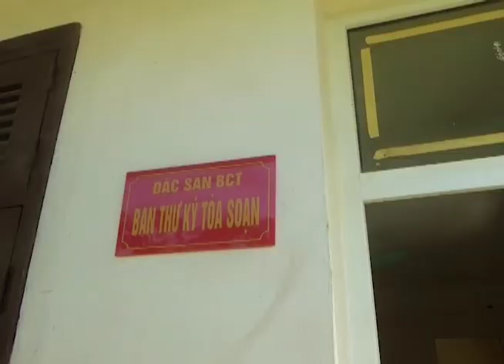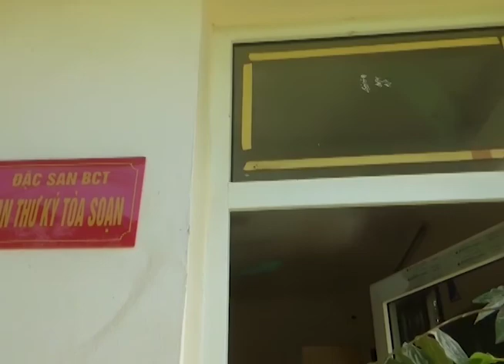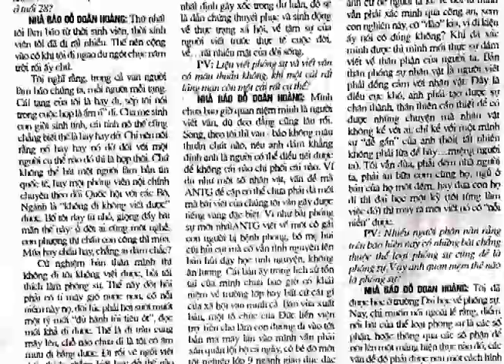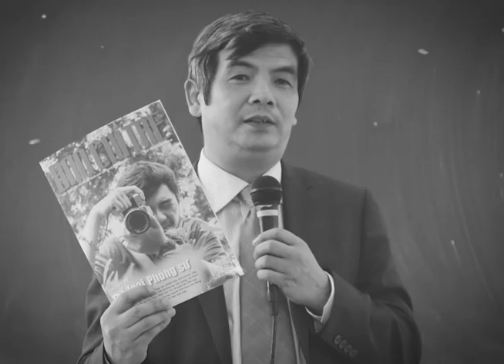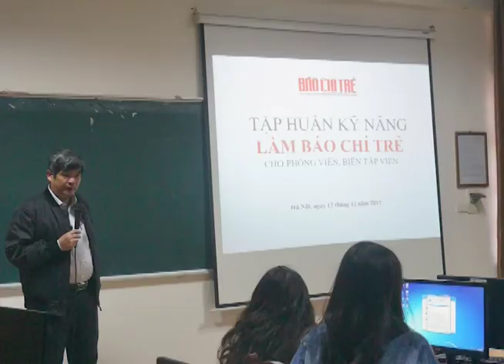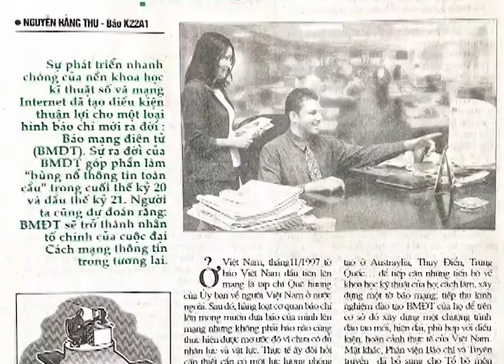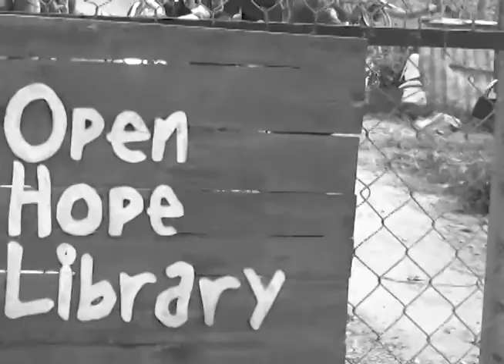Cất cánh - Wings up - Bùi Đức Huy (Short Documentary Film 2022)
Bộ phim là sự tìm tòi và khám phá những vẻ đẹp lấp lánh bên trong con người và tập thể tại một tờ báo mang tên Đặc san Báo chí Trẻ. Mỗi người là một tính cách và một câu chuyện khác nhau, dù rằng có nhiều điều đã xảy ra, tuy nhiên, phía cuối con đường, ai rồi cũng sẽ cất cánh đến những chân trời mới và hành trang họ mang theo từ đây được gói lại thành kỷ niệm.

Director: Duc Huy
Cinematography: Duc Huy
Editor: Duc Huy
Voice: Thao My
Special thank to lecturers from Institute of Journalism